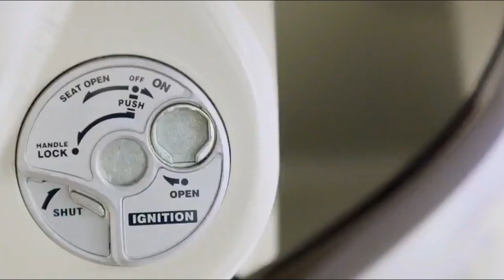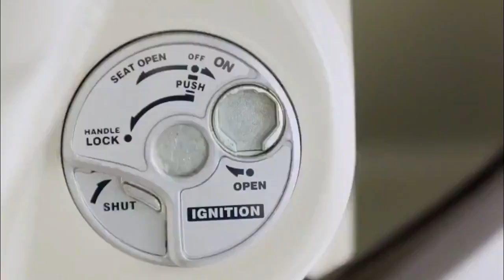Warna Baru Yamaha Fino Grande dan Vixion Tampil Lebih Segarkan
Hello guys, kali ini kami akan menyajikan video tentang Warna Baru Yamaha Fino Grande dan Vixion Tampil Lebih Segarkan.